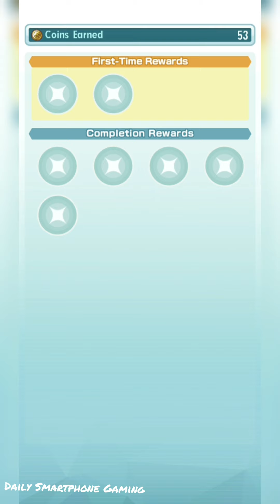Pokémon Masters PART 6 Gameplay Walkthrough - iOS / Android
Join the Pokémon Masters League with a dream team of past Trainers!

Start a new adventure in the Pokémon world! Explore the all-new island of Pasio!

Form a team with three Trainers and their Pokémon to target your opponents' weaknesses and deal big damage!

Enjoy co-op play with friends all around the world! In co-op play, three players team up for fun, exciting battles! Work together to emerge victorious!